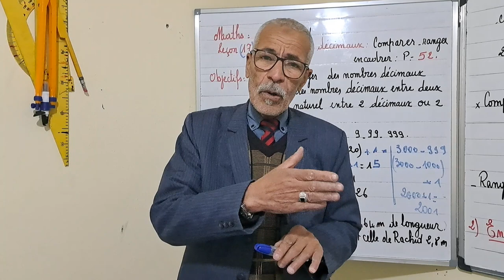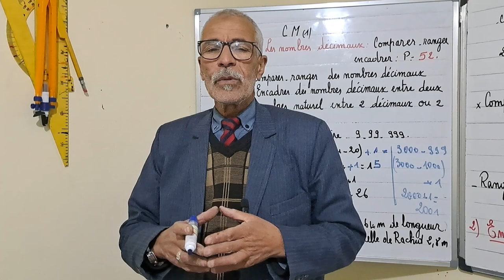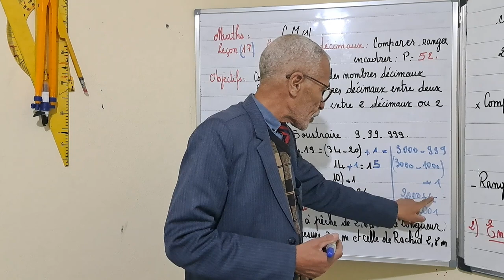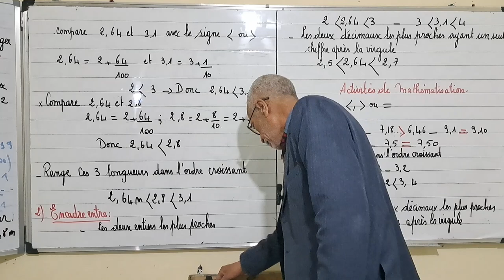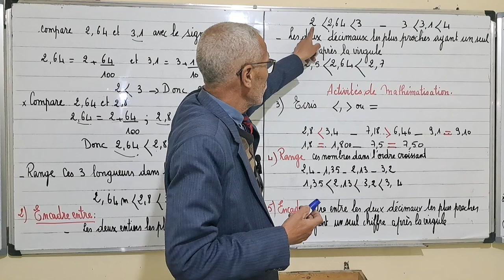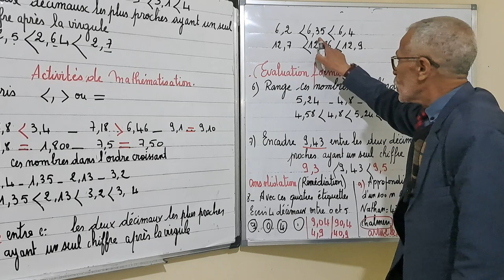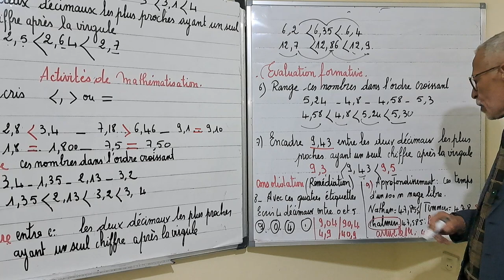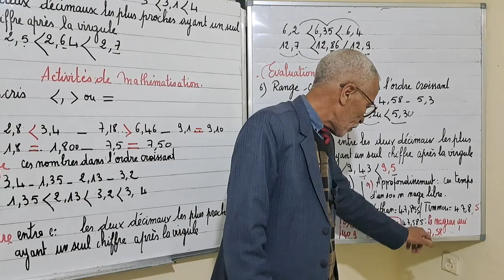MATHS :CM1 LES NOMBRES DECIMAUX. P 52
les nombres  decimaux. comparaison. rangement   encadrement.